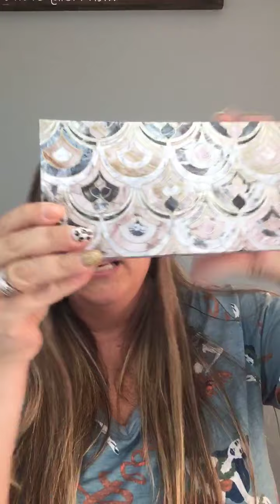Detailed HAC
Maskcara beauty @beautyblisswithkellycraft